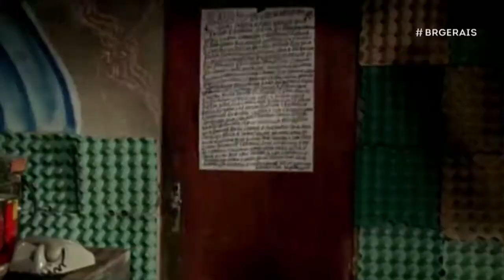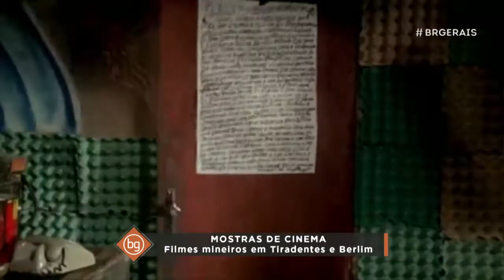Mostras de Cinema | Brasil das Gerais 16/01/2018